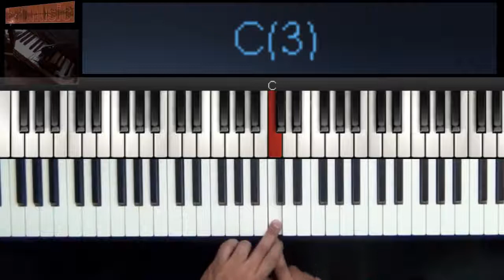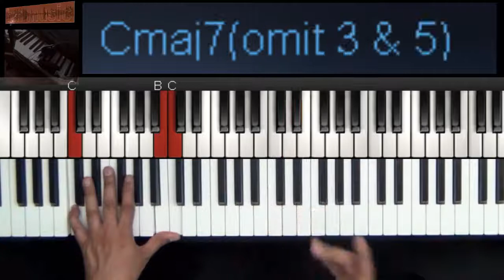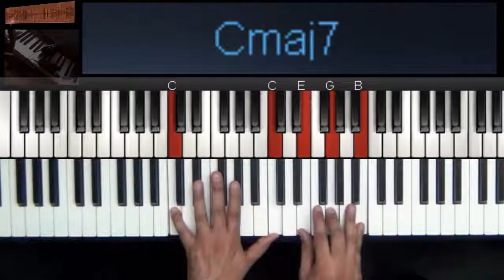Como hago Cmaj7 en el piano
nueva serie de videos para que aprendas como hacer los acordes mayor septima.